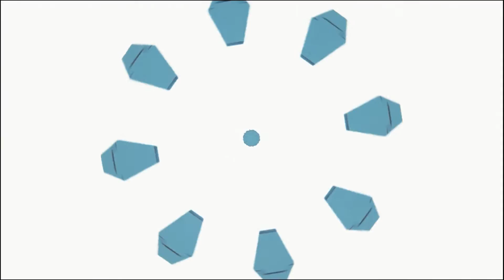[PS4] ガンダムブレイカー3 BUILD ABSOLUTE 04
バンダイナムコエンターテインメント  より
2017年1月25日から配信開始。
大型DLC第5弾「BUILD ABSOLUTE」のプレイ動画です。
 追加ガンプラ：イージスガンダム、ガンダムバルバトスルプス、
ガンダムグシオンリベイク。
次の動画バンダイナムコエンターテインメント  より
2017年1月25日から配信開始。
次の動画